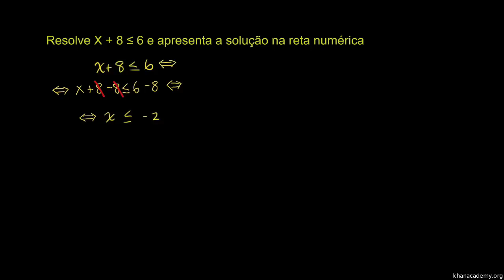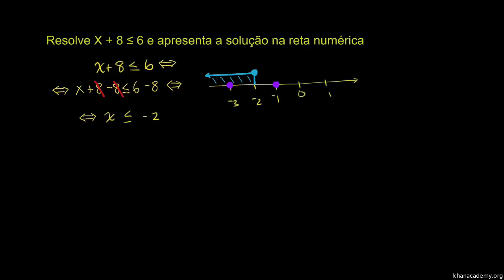Inequações (resolução num passo) - Khan Academy em português (9º ano)